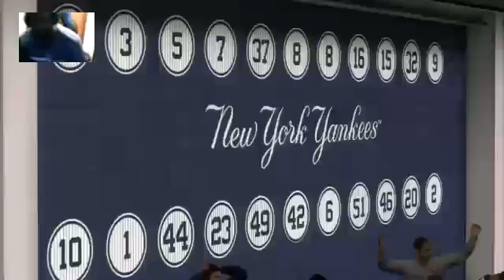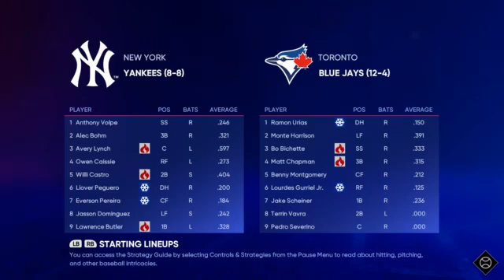Road To The Show GamePlay EP:81